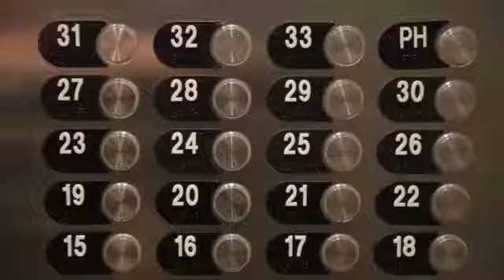Greystar | 805 LaSalle Chicago | H A P P Y H O U R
Apartment Marketing by Envida Group